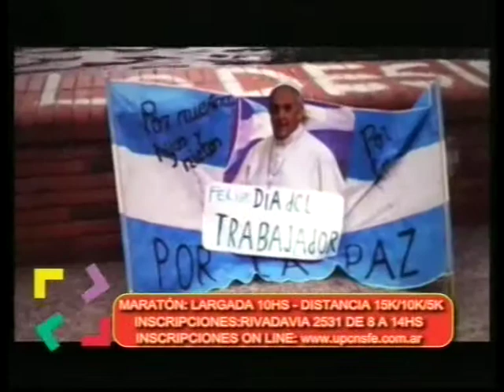MARATON UPCN 2015 ENTREVISTA PROMOCIONAL SOMOS LA TARDE